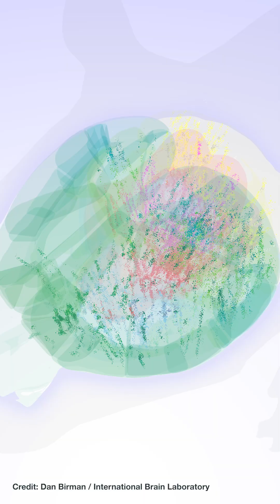Better research culture can lead to better results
The International Brain Laboratory has revealed the first detailed map of brain activity during decision-making in mice. How did they do it?

Collaboration.

Multiple labs worldwide used the same experimental design to produce a single dataset. It’s challenging the way neuroscience is done, with impactful results.

The data is publicly available and scientists are already using it to uncover new knowledge about the brain.